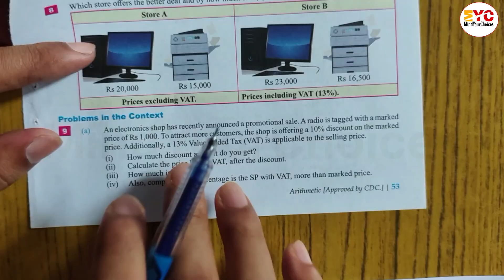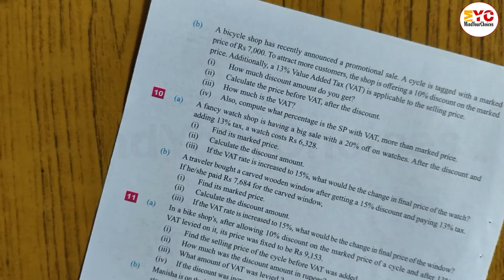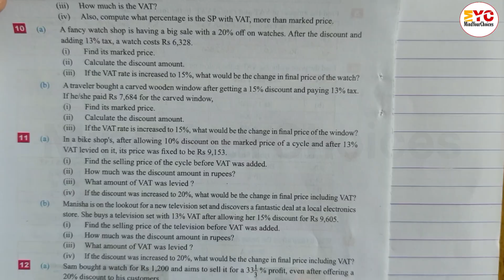Class 9 Maths | Value Added Tax (VAT) | Chapter 2 Arithmetic | Simple Explanation with Examples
Welcome to MindYourChoices
In this video, we explain Value Added Tax (VAT) from Class 9 Maths Chapter 2: Arithmetic in a simple and easy way. Understand what VAT is, how it is calculated, and solve step-by-step problems that commonly appear in exams. Also you will learn how to calculate discount amount, rate of discount or discount percentage , selling price , vat amount and selling price with vat

📌 What you’ll learn in this video:

What is VAT?
Formula for VAT
How to calculate VAT on goods
Real-life examples of VAT
Solved numerical problems

This video is perfect for Class 9 students, teachers, and anyone looking to build a strong foundation in commercial mathematics.

value added tax class 9
class 9 math chapter 2 taxation
class 9 maths chapter 2 value added tax
class 9 math chapter 2 vat
taxation class 9
class nine taxation
value added tax
vat class 9
vat class 9 math
mind your choices class 9
mindyourchoices
mindyourchoices class 9 vat
Class 9 maths VAT
VAT class 9 explained
Chapter 2 arithmetic class 9
Class 9 maths VAT examples
MindYourChoices class 9 maths
Commercial maths class 9
VAT formula class 9
Class 9 maths arithmetic
VAT problems class 9
VAT class 9
arithmetic class 9
VAT problems
VAT examples
mindyourchoices maths